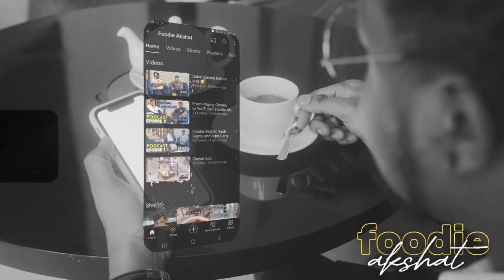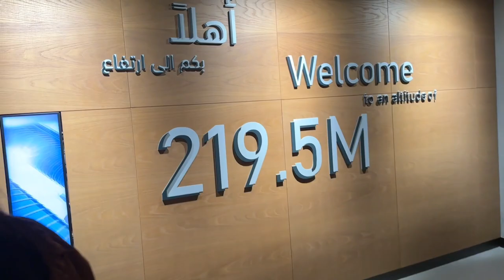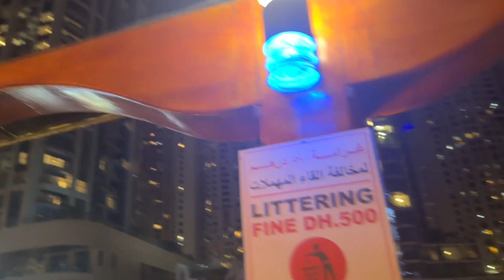Dubai Day 5 - Aya Universe, Skyview Dubai, and Dhow Cruise Dinner with Foodie Akshat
Welcome to the next chapter of our Dubai adventure with Foodie Akshat (Akshat Garg) and Arpit Garg! 🌌🚢🍽️

Day 5 is a day filled with excitement as we explore the futuristic Aya Universe, take in the breathtaking views from Skyview Dubai, and indulge in a delightful dhow cruise dinner along the Marina and Harbor.

Morning Marvel: Aya Universe - A Glimpse of the Future:
Our day begins with a visit to the Aya Universe, where we step into a world that blends technology and artistry to create a futuristic experience. We'll immerse ourselves in this unique space and share the wonders that await inside.

Sky-High Views at Skyview Dubai:
Next, we'll head to Skyview Dubai, a place that offers panoramic views of the city and its iconic landmarks. We'll take you along as we ascend to dizzying heights and capture the awe-inspiring vistas of Dubai from above.

Dinner Cruise in Style: Marina & Harbor Dhow Cruise:
As the sun sets, we'll embark on a romantic dhow cruise that will take us through the stunning Dubai Marina and Harbor. Onboard, we'll savor a sumptuous dinner as the city lights come alive around us. The ambiance is nothing short of magical.

A Day of Wonders and Culinary Delights:
Day 5 is a mix of futuristic exploration, awe-inspiring views, and the culinary delights of a dhow cruise dinner. We'll share the marvels and mouthwatering moments of this day.

Our Dubai adventure is far from over, and we can't wait to share more of this remarkable city with you. From delicious cuisine to iconic landmarks, there's still so much to explore in the days ahead.

Join us for a day filled with futuristic wonders, sky-high views, and a romantic dinner cruise. 🚀🌆🌙📽️